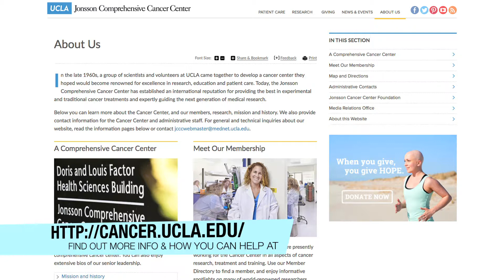Christopher Gialanella Interview at Taste For A Cure 2017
Bionic Buzz was covering the red carpet of the Taste for a Cure 2017. This is UCLA Jonsson Cancer Center Foundation’s signature event and over the past 21 years, this annual fundraiser has raised over $11 million for highest priority cancer research at UCLA.

On the red carpet we got to interview Christopher Gialanella Group Publisher at Modern Luxury Angeleno and one of the sponsors of the Taste For A Cure 2017.